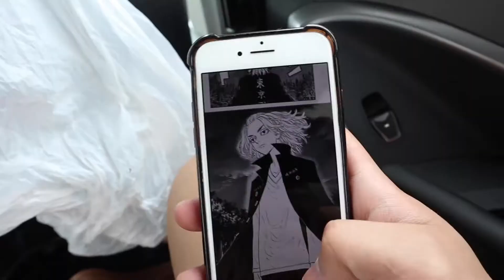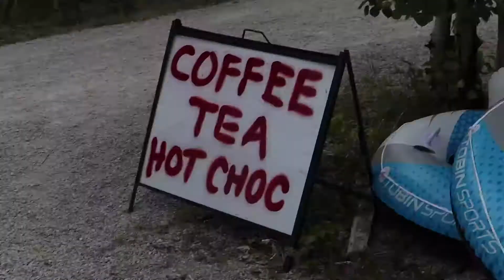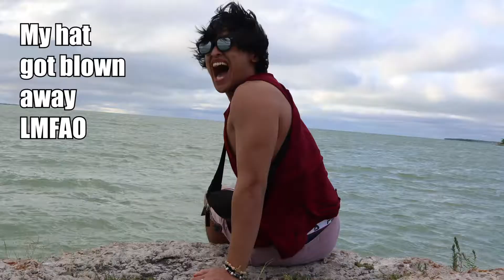OH NO MY HAT ITS BROKEN (LML the series)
Dad if you see this I love you